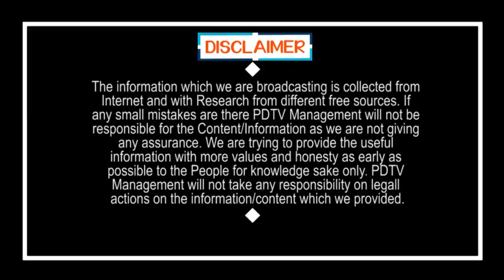AP CM Jagan Warning to Prakasam District MLA | ఆ ఎమ్మెల్యేకు 30శాతం.. జగన్ ఏం చేశారో తెలుసా..?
ఆ ఎమ్మెల్యేకు 30శాతం... జగన్ ఏం చేశారో తెలుసా..? | AP CM Jagan Warning to Prakasam District MLA  | PDTV News